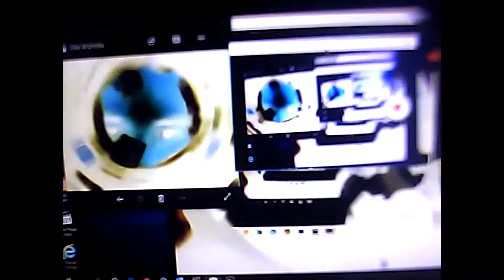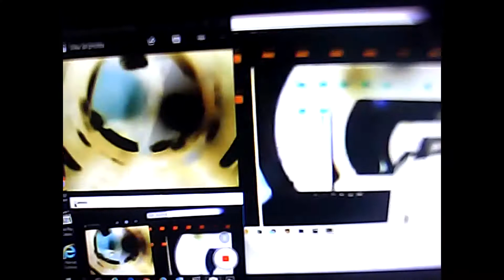【麻坡吧口马来西亚富人村】